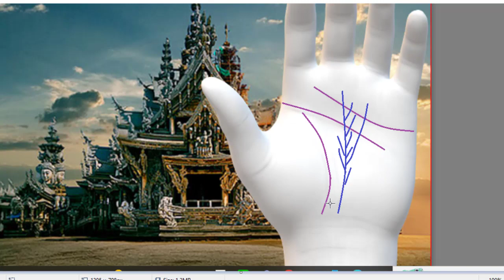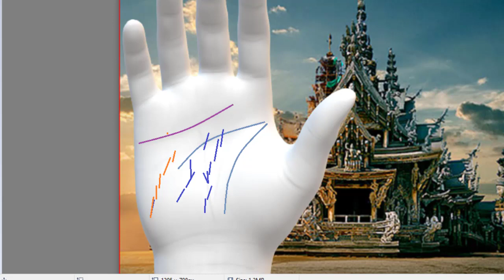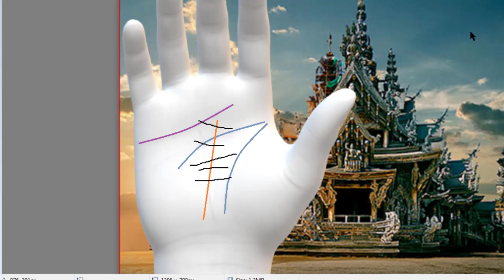เส้นวาสนาเจริญรุ่งเรื่องมีโชคดี+วาสนาถูกสกัด+เด๊่ยวมีเด๊่ยวหมด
เพจ:ลายมือตัวเลข#และเพจ:มีลายมือ
รูปแบบการดู..ดูลายมือ
ดูวัน เดือน ปีเกิด โหราศาสตร์ไทย และ โหราศาสาตร์พม่า ดวงจีน
ดูลายมือบวก วันเดือนปีเกิด
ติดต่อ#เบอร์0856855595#